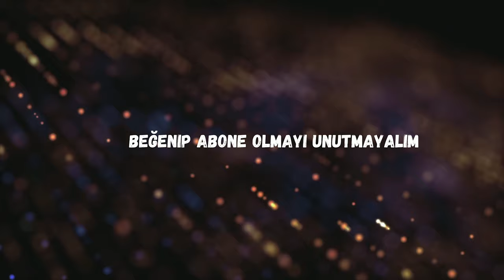STEAM PUBG | GAME OVER BEBEYİM :)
1 hafta aranın ardından sizlerle beraberim gençler. Steam pubg çok özlemiştim. sonu güzel bitmesede keyifli bir oyundu umarım sizin içinde aynı şey geçerli olur öpüyorum

Merhabalar,

Ben Mehmet Genç...
Gençlik yıllarımdan itibaren ''GENCO'' olarak anıldığım için kanalımın ismini öyle belirledim. X in bir anlamı yok dikkat çeker belki diye.
Youtube da Gaming İçerikler üretmek isteyen bir kardeşinizim. Küfürsüz argosuz ailecek izleyebileceğiniz videolar kaydetme niyetindeyim.
YÜRÜYELİM ARKADAŞLAR LAYLALAYLAYLAY!

EKİPMANLARIM;
ASUS 1060 Ekran Kartı
SAMSUNG 28 İnc 75hz1 Monitör
256 GB Samsung 960 Evo SSD 1500/2600 Okuma|Yazma
1 TB Harddisk
Logitech c920 wapcam
Rode NT USB Mikrofon
650 wolt kasa
AMD Ryzen 1600x işlemci
Asus Anakart
Rampage SN RW6 Kulaklık 7.1
Klavye vs vs...